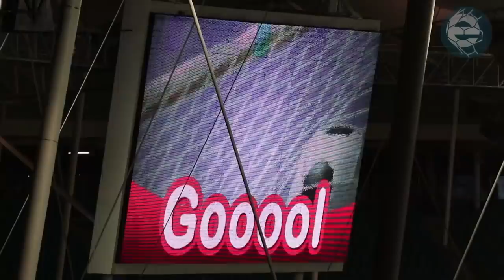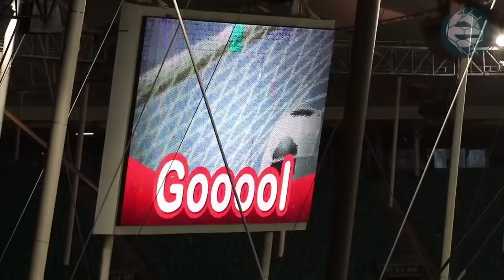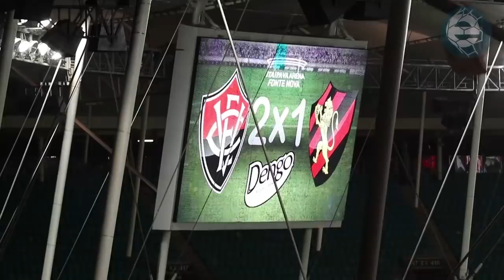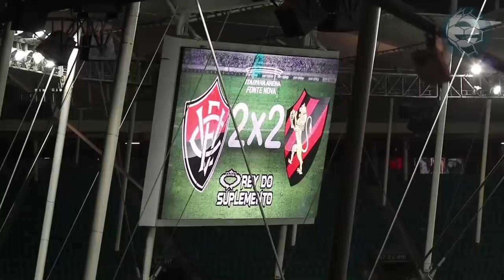Vitória 2 X 2 Sport (PE). Melhores momentos (3/10/2019)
Melhores momentos da partida em que o Vitória empatou com o Sport com gols de Ancelmo Ramon e Wesley descontado por Guilherme e Pedro Carmona, na noite desta quinta (3), na Fonte Nova, pela 26ª rodada da Série B do Campeonato Brasileiro.